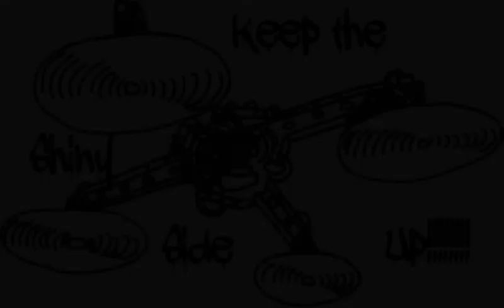A little Moka JJ in the wind.. not pretty lol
(new quadcopter auction for charity every week